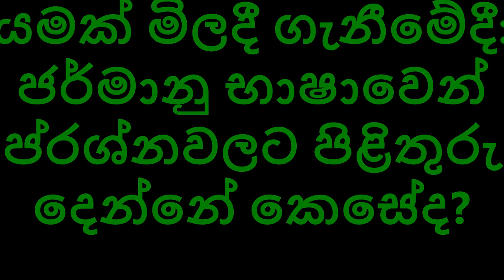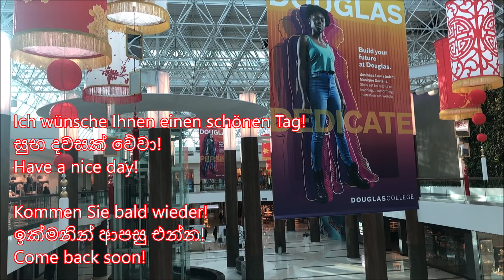Einkaufsliste | ජර්මානු භාෂාවෙන් ප්රශ්නවලට පිළිතුරු දෙන්නේ? | Vancouver,Ca (No.125)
Einkaufsliste | ජර්මානු භාෂාවෙන් ප්රශ්නවලට පිළිතුරු දෙන්නේ? | Vancouver (No.125)

Einkaufsliste / Shopping List / බඩු ලැයිස්තුව
Das Brot / bread / පාන්
Der Zucker / sugar / සීනි
Die Banane / banane / කෙසෙල්
Das Gemüse / Vegetable / එළවළු
Die Milch / milk / කිරි
Der Wein / wine / වයින්
Die Butter / butter / බටර්
Der Honig / honey / මී පැණි
Das Mehl / flour / පිටි

Sie wünschen bitte?
ඔබ කුමක් සොයන්නේද?
What can I do for you? (wish)

Was bekommen sie?
ඔබට අවශ්ය මොනවාද? ඔබ කුමක් සොයන්නේද?
ඔබ මොනවද බැලුවෙ?

Möchten Sie probieren?
ඇඳලා බලන්න කැමතිද?
Do you want to try?

Noch etwas?
ඔබට තව යමක් උවමනාද? යන හැඟීමෙන්!
anything else?

Ich wünsche Ihnen einen schönen Tag!
සුභ දවසක් වේවා!

Kommen Sie bald wieder!
ඉක්මනින් ආපසු එන්න!
Come back soon!